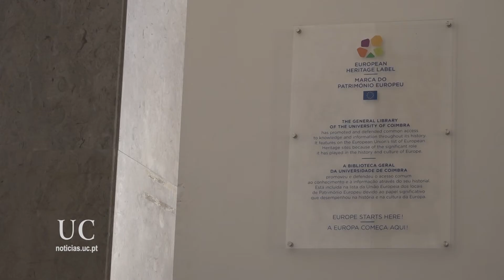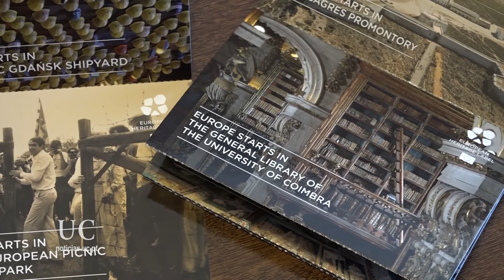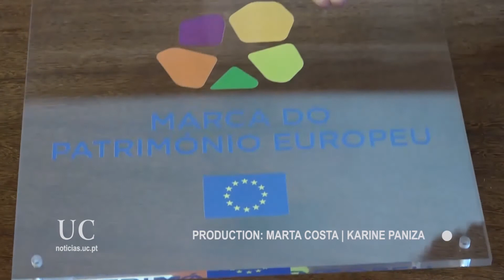A UC Explica 18 (English version) - BGUC's European Heritage Label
The European Commission awarded the General Library the European Heritage Label in 2014. In Portugal, only four other places have have received this distinction.